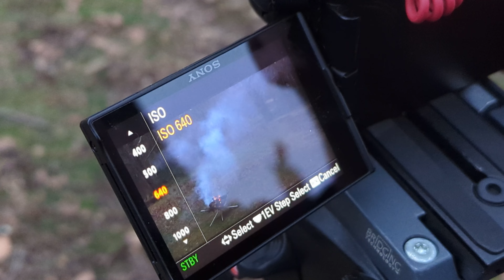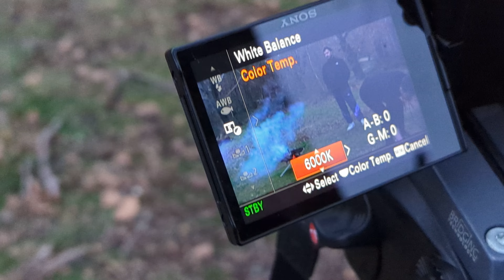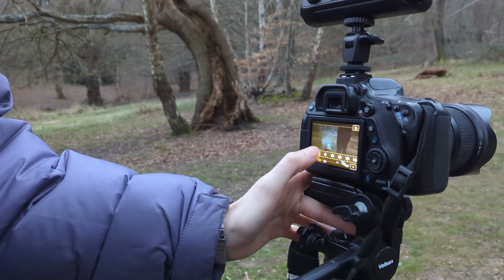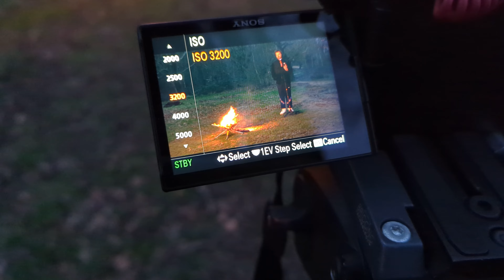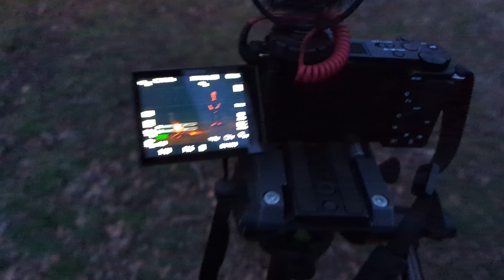Filming my first music video | Sony ZV-E10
I helped my friend film and produce a music video!!

And here is the behind the scenes of the first music video I've ever helped create.

All footage is mine and cannot be used without permission or purchase